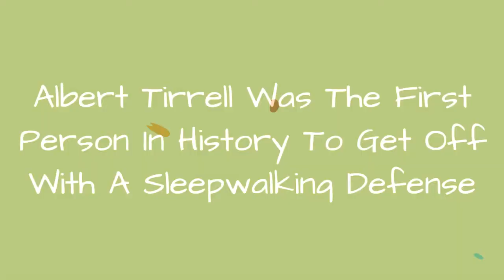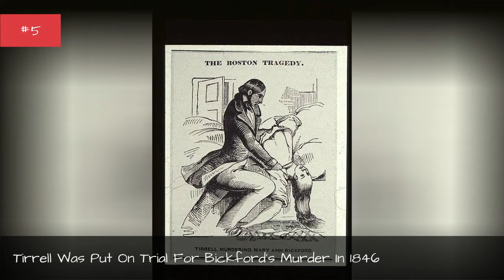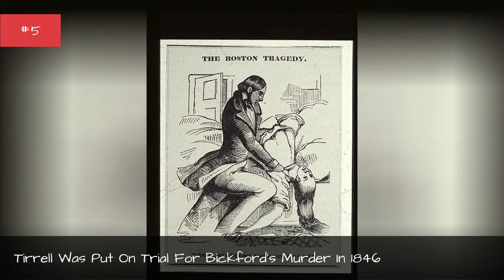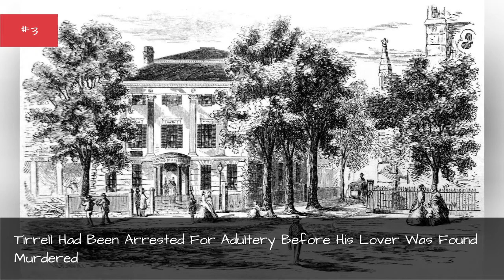Albert Tirrell Was The First Person In History To Get Off With A Sleepwalking Defense 💟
Sometimes death is so horrificit changes history. For example, when Jane Mansfield died, car safety came under increased scrutiny and legal mandateswere made to keep it from happening again. In contrast, when a woman namedMaria Bickfordwas horrifically murdered and dismembered, her accused killer'sdefense opened a new kind of legalitythat would, in the future,change the way the accused presented their defense.Albert Tirrell, the Sleepwalking Killer, upended the criminal process by successfully using the first sleepwalking defense. Although the jury was fairly convinced he murdered Bickford, they couldn't convict him because his lawyer successfully argued that Tirrellhadn't been conscious when he did it.Whether or not Tirrellknew what he was doing when he killed his girlfriend Maria Bickford, walking in one's sleep as a defense would soon be legal precedent for the ages. Tirrell and Bickford had a past that raised a lot of questions, however, so the truth of what happened in 1845 remains unclear.
0:00 - Intro
0:00:08 - According To The Defense, Tirrell Had Been Sleepwalking Since He Was Six Years Old
0:00:17 - Although The Evidence Was Stacked Against Tirrell, His Lawyer Was Clever And Relentless
0:01:22 - Tirrell Was Put On Trial For Bickford's Murder In 1846
0:02:18 - Tirrell Fled And Tried To Escape The Country
0:03:23 - Tirrell Had Been Arrested For Adultery Before His Lover Was Found Murdered
0:04:09 - Tirrell Had Left His Wife And Children For A Tumultuous Affair With A Prostitute
0:05:40 - Tirrell's Lover Was Found Murdered With Her Head Almost Completely Severed